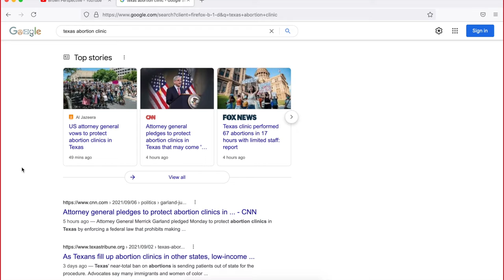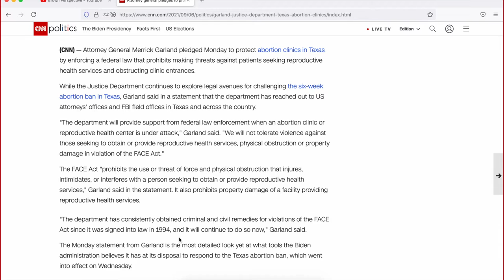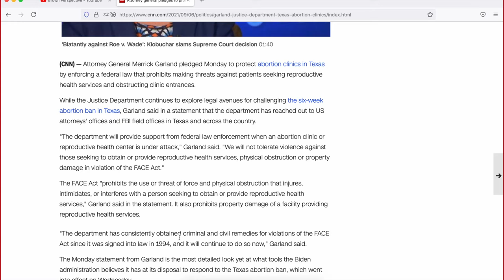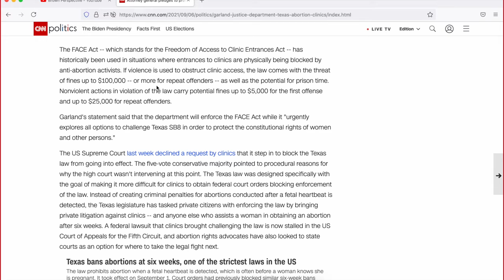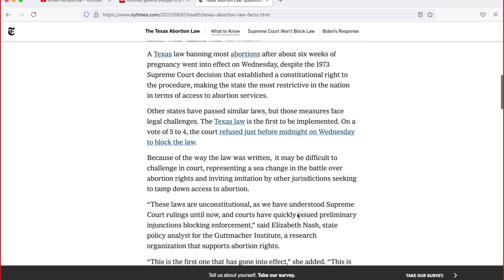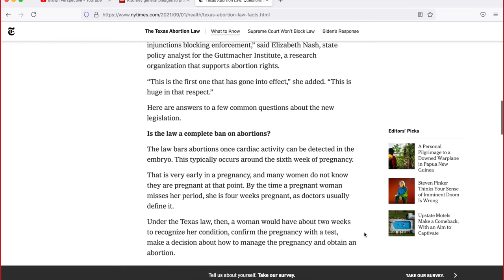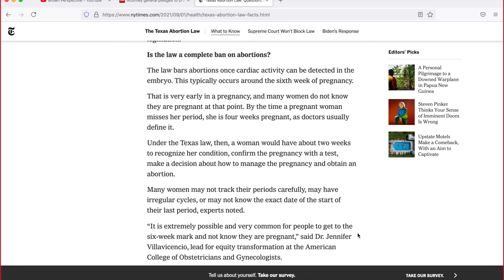As males we reflect on Texas abortion law decision & the need to protect women's health care rights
With the recent additions to the Supreme Court, their recent decision on women's abortion and health care rights is no surprise but it still sets us back a few decades.  Texas Conservatives who don't believe and in preservatives, now want neighbors to police each others health care decisions while not protecting the sanctity of life in the face of the COVID-19 pandemic.